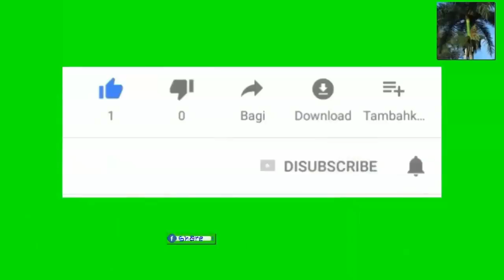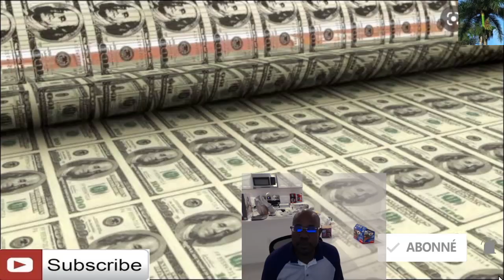Koze Kòb 11/19/21 : Vinn gade kijan mwen pral fè $1000